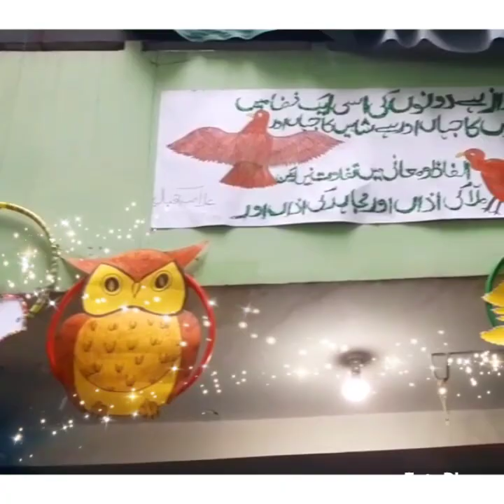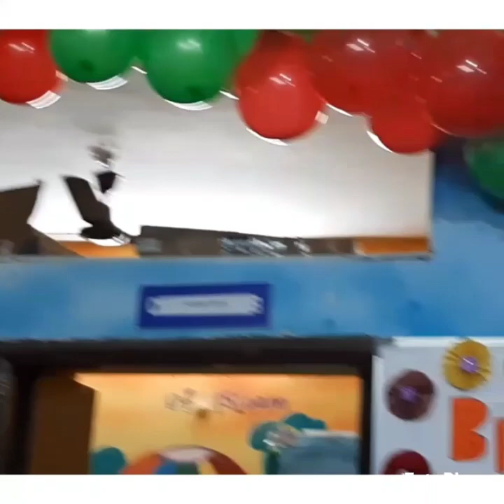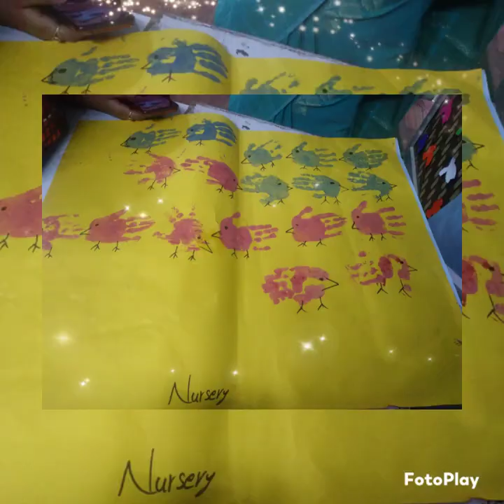Greenville Academy Birds Day celebrations 2022-23